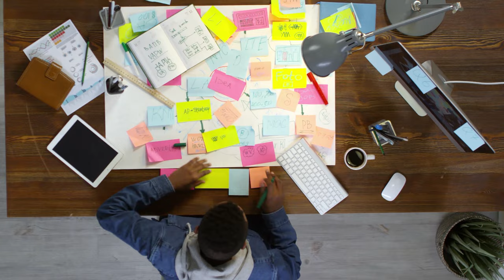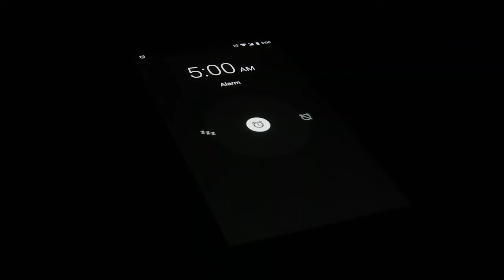Do Hard Things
Hello Everyone. I am Sagar Soni and this is my first video.

The reason for starting this channel was to do something uncomfortable! Something hard!

I have too much free time in my hands while working from home in this pandemic. That is the sole reason of joining YouTube.

I hope to continue making these videos regularly and share my thoughts and ideas.

Cheers!!